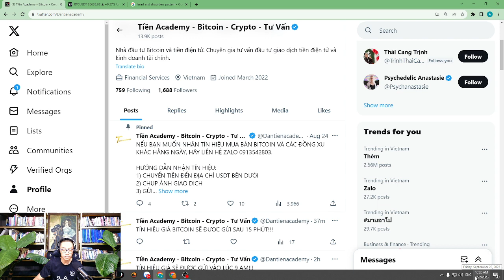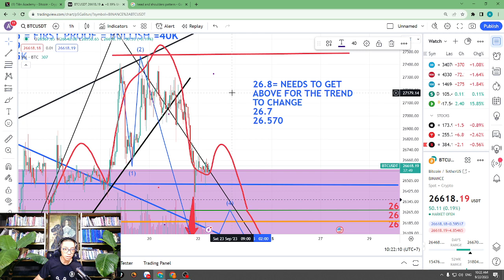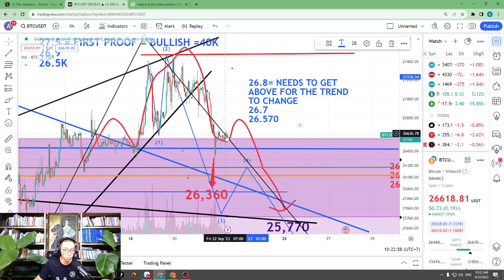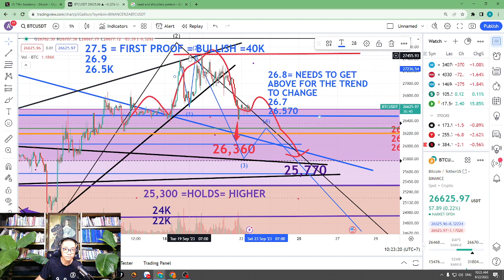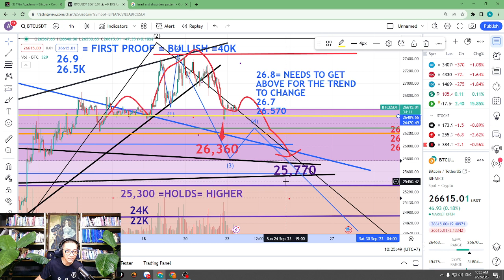VIDEO TÍN HIỆU BITCOIN 10:20 AM, Ngày 22 Tháng 9, 2023